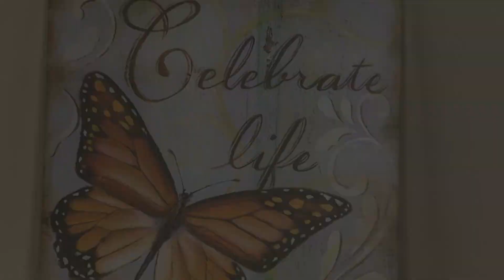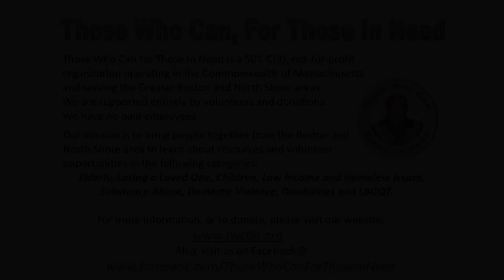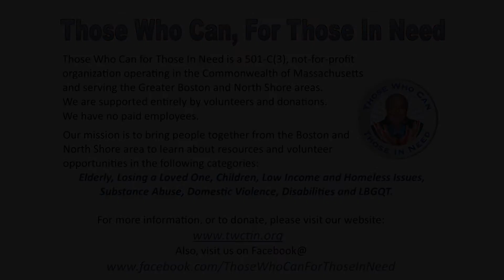Life Issues with Judie VanKooiman: ADHD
Judie sits down with Dr. Drew C. Coman, Ph.D and parent Jennifer Kravitz to discuss ADHD.